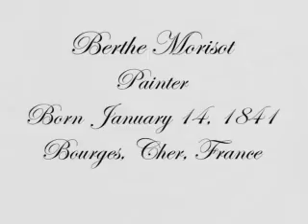Berthe Morisot Part 2 of 2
Art works of Berthe Morisot